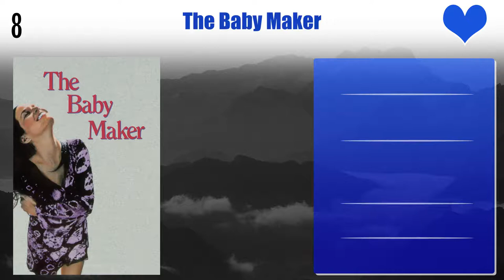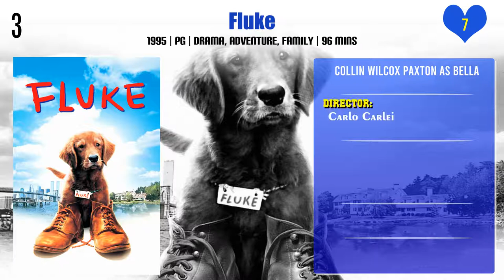Collin Wilcox Paxton Top 10 Movies | Best 10 Movie of Collin Wilcox Paxton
Top 10 Movies of Collin Wilcox Paxton

Find the list of movies by Collin Wilcox Paxton you can find more information, movie trailers, posters, reviews, youtube links in below link.

Pl. Comment down your favorite movie of Collin Wilcox Paxton